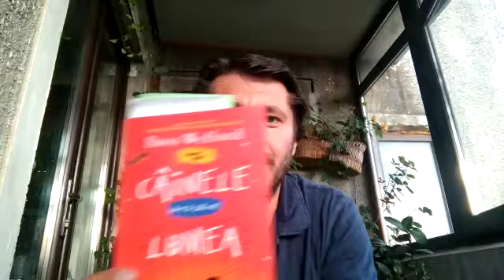"Câinele care a salvat lumea" de Ross Welford.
De astăzi reluăm cu mare bucurie cel mai îndrăgit joc al copilăriei. "Șotron printre povești" este un program zilnic derulat de Teatrul Stela Popescu în parteneriat cu Editura Corint Junior.
Actorul Cătălin Frăsinescu ne citește astăzi din volumul "Câinele care a salvat lumea" de Ross Welford. Veți descoperi o carte captivantă despre aventurile cățelului năzdrăvan Mister Maș și ale celor doi copii care l-au adoptat: cei trei alcătuiesc o echipă curajoasă care salvează planeta cu ajutorul tehnologiei de pericolul răspândirii unei epidemii canine.